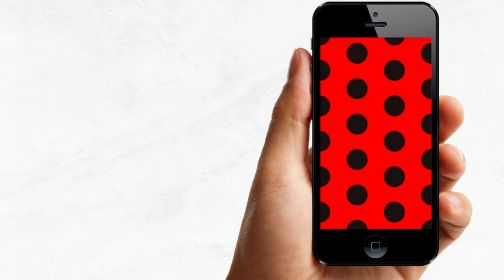Video Invitación de Cumpleaños de LadyBug & Cat Noir Disney | Corriente Studio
LadyBug & Cat Noir Disney Video Invitación Animada Digital Cumpleaños